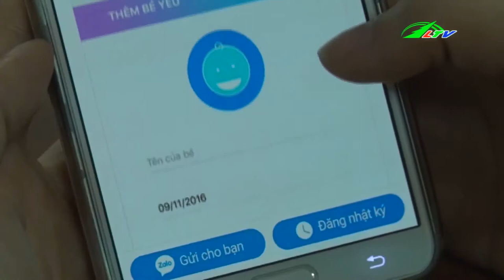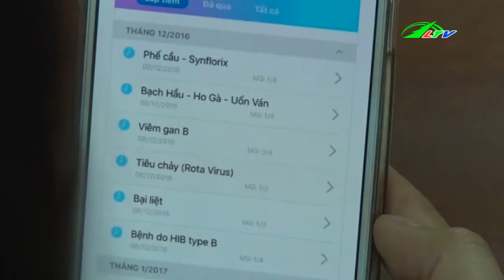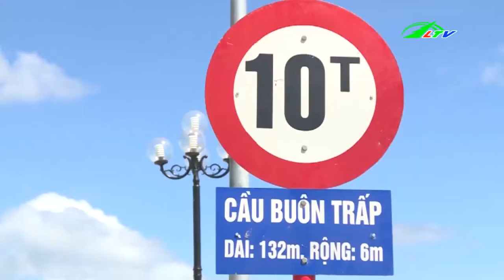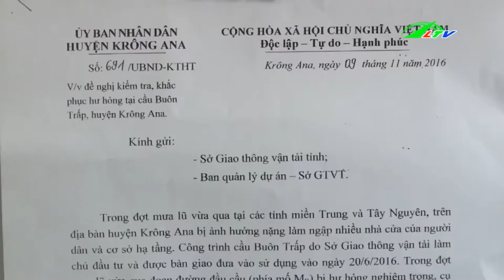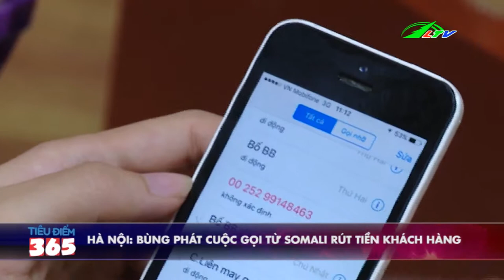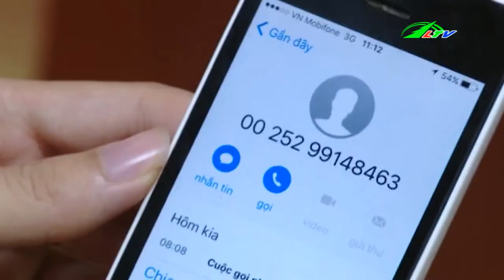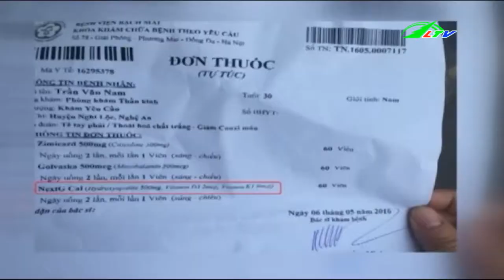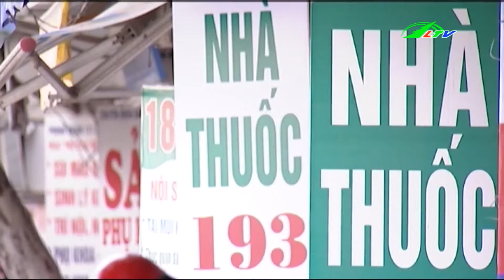Mua Bán Tiền Giả Xuyên Quốc Gia | Tâm Điểm 365 Lâm Đồng TV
Mua Bán Tiền Giả Xuyên Quốc Gia